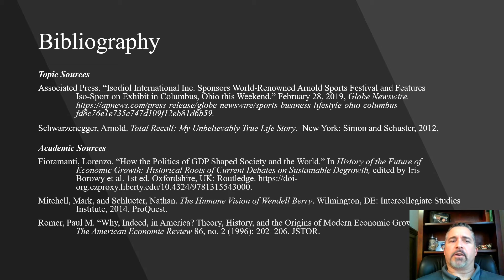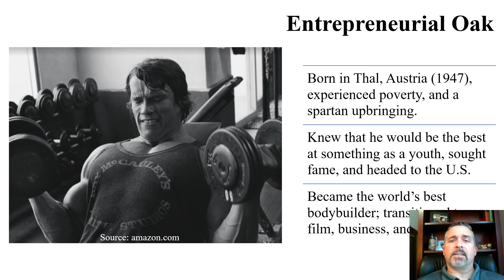Arnold Schwarzenegger: The Entrepreneurial Oak